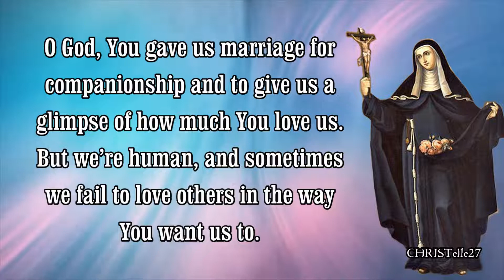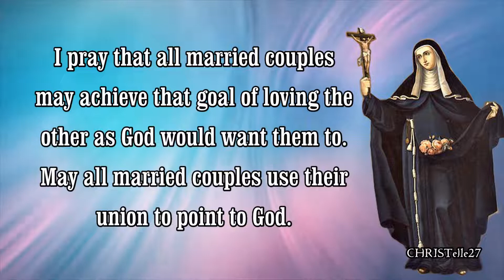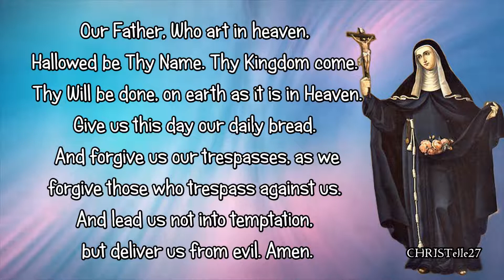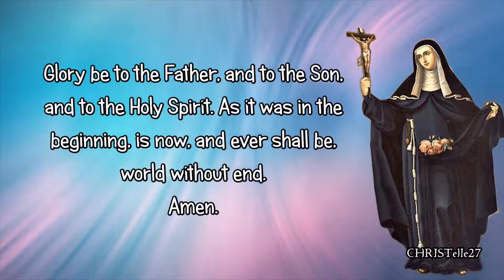St. Elizabeth Of Portugal Novena : Day 1 | Patron of charities, Queens, Difficult Marriages, etc.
FEAST DAY: July 4
1ST DAY NOVENA: June 25
PATRONAGE: charities & charity workers, difficult marriages, peace, queens, brides, falsely accused people, victims of adultery, jealousy & unfaithfulness

O God, You gave us marriage for companionship and to give us a glimpse of how much You love us. But we’re human, and sometimes we fail to love others in the way You want us to.

I’ve seen so many marriages that fall short of this ideal, Lord.

St. Elizabeth, your marriage was far from blissful. In addition to having to suffer knowing your husband was having affairs, you also had to act as the family peacekeeper between your own children and those he fathered with other women.

Yet, your prayers for him eventually won out, and he returned fully to the Faith and remained faithful to you.

Please intercede on behalf of all married couples, St. Elizabeth. Affirm them in their vocation. Surround them with others who champion their marriage and give them worthy examples of true married love. May all who are wounding their spouses physically, spiritually, or emotionally turn from their ways and feel the love of God and their spouse. I pray that all married couples may achieve that goal of loving the other as God would want them to. May all married couples use their union to point to God!

Please also keep in mind my intentions:
(State your intentions here)